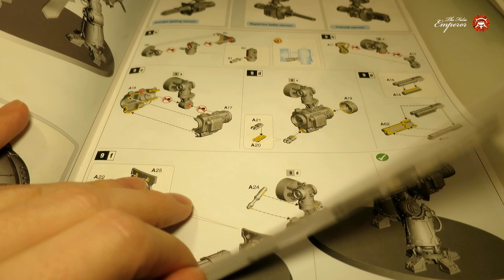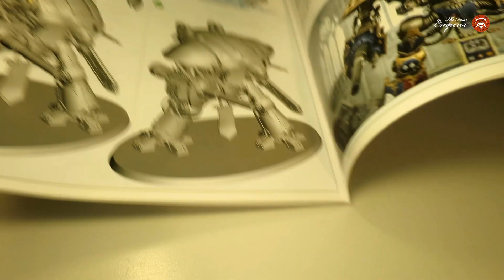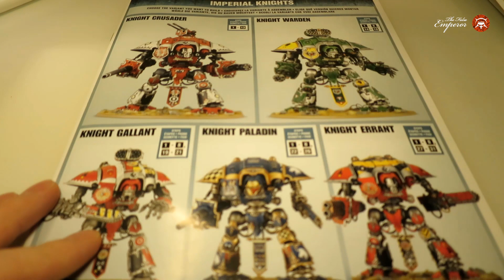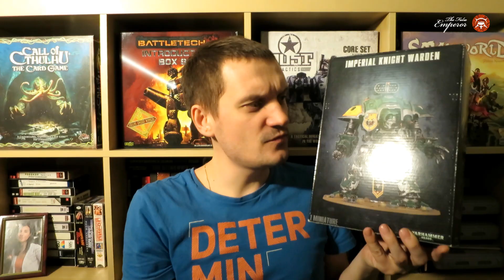Анбоксинг - Imperial Knight Warden